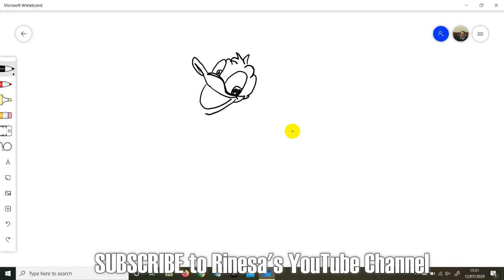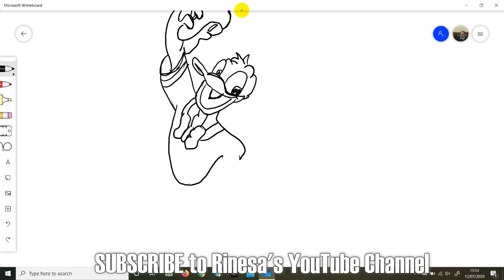Donald Fauntleroy Duck is a cartoon character Donald Duck Drawing